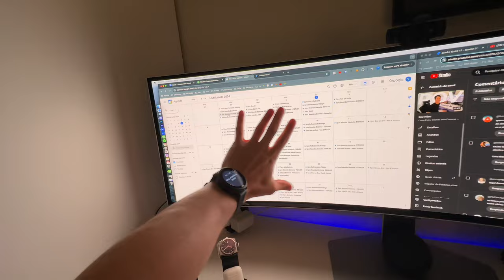Como o 'Modo Caverna' Mudou Minha Vida (Te deixa na frente de 99% das pessoas)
Neste vlog, eu compartilho como o "modo caverna" transformou completamente minha vida e me ajudou a alcançar meus objetivos pessoais e profissionais. Durante esse período de foco total, investi intensamente no crescimento da minha empresa de pagamentos digitais e consegui obter resultados incríveis! Vou mostrar o que fiz, as estratégias que usei e como esse tempo de isolamento foi fundamental para o sucesso da minha startup. Se você quer saber como o foco e a dedicação podem mudar a trajetória do seu negócio, este vídeo é para você!